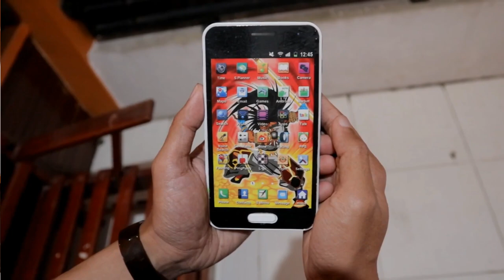Lagu HP Mainan Anak | Smile.dk - Butterfly (Cover by Invights)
Song Title : Butterfly
Artist     : Smile.dk
Origin     : Sweden
Songwriter : Robert Uhlmann, Robin Rex

Note       :
Lagu ini terkenal di indonesia karena banyak hp mainan di awal tahun 2000an bahkan hingga sekarang masih banyak yang menggunakan lagu ini